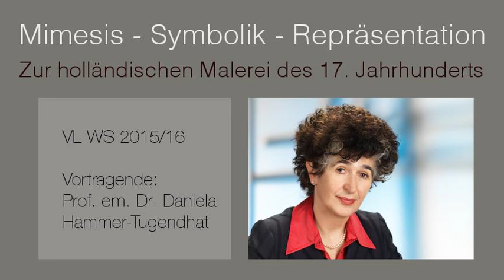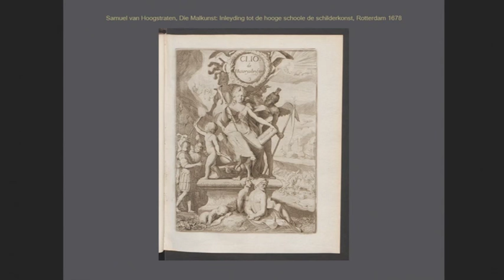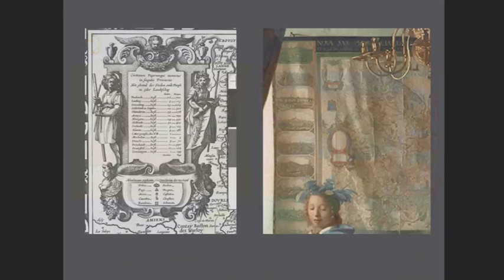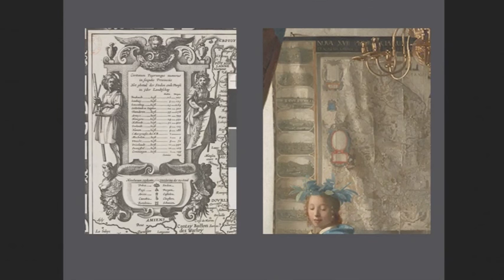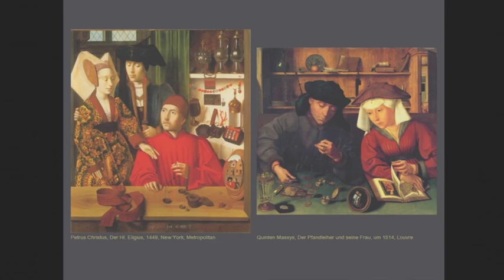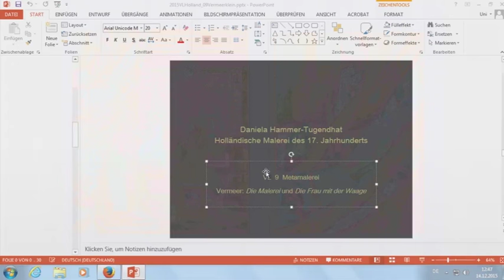Mimesis - Symbolik - Repräsentation - Daniela Hammer-Tugendhat (9)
Mimesis - Symbolik - Repräsentation
Zur holländischen Malerei des 17.Jahrhunderts

Daniela Hammer-Tugendhat
a